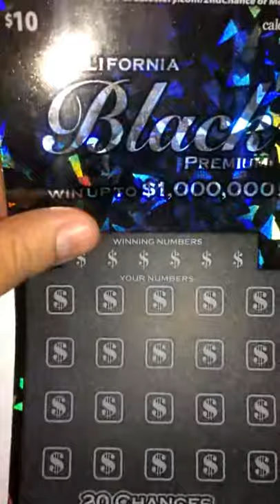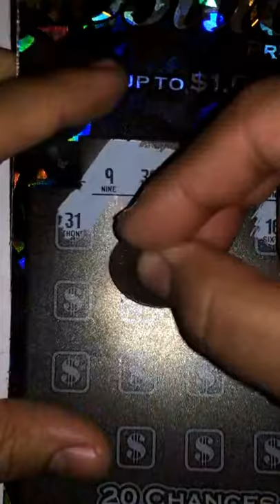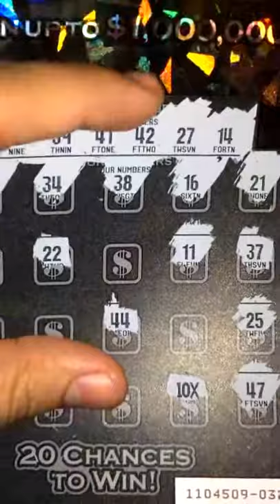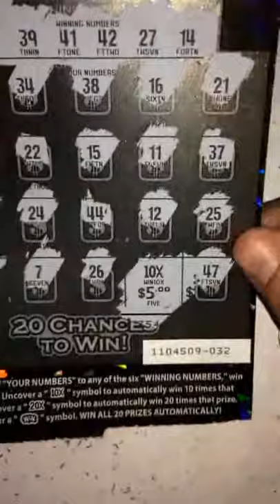$10 California Black Premium #6 Win up to $1,000,000! CALottery Ticket Scratchers